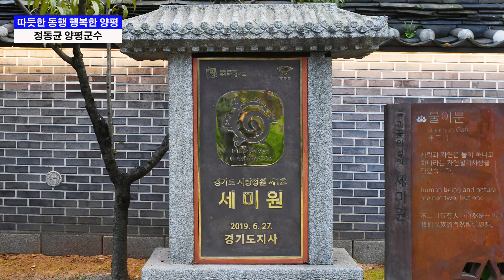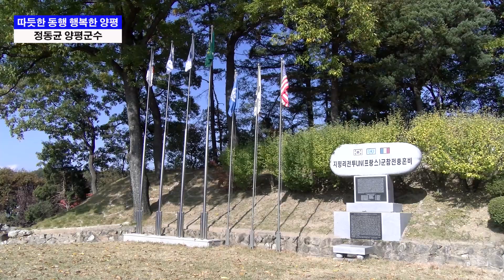양평군민과 함께하는 따듯한동행, 정동균 양평군수 대담.양평TV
양평군청에서 정동균군수의 군정에 대한 인터뷰 진행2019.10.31